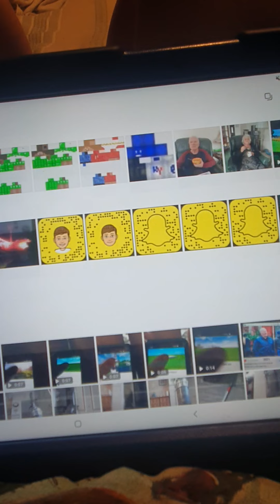how to build Santa's sleigh in minecraft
how to make santa claws slegin in minecraft  Christmas build.